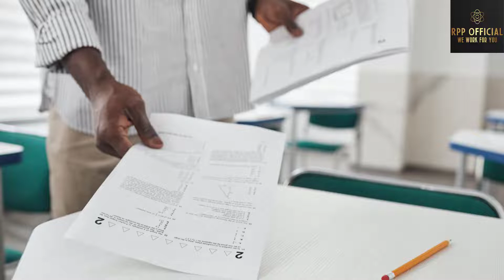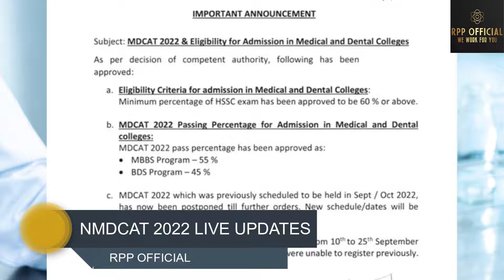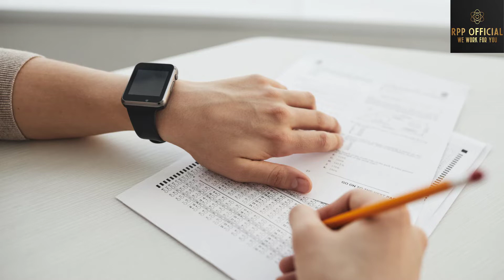NMDCAT 2022 New Date New Syllabus| REGISTER NOW! MDCAT 2022 Latest Update|RPP OFFICIAL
MDCAT 2022 New Date New Syllabus MDCAT 2022 Latest Update BY RPPOFFICIAL
जानें महत्वपूर्ण योगों की पूरी अवधारणा।
शेयर और कमेंट करना न भूलें।.
Vital Yoga'nın tüm konseptini öğrenin.
Paylaşmayı ve yorum yapmayı unutmayın.
تعلم معلومات مهمة المفهوم الكامل.
공유 및 댓글을 잊지 마세요.学习重要的FIQUES完整概念。
不要忘记分享和评论.
shorturl.at/wxFPV